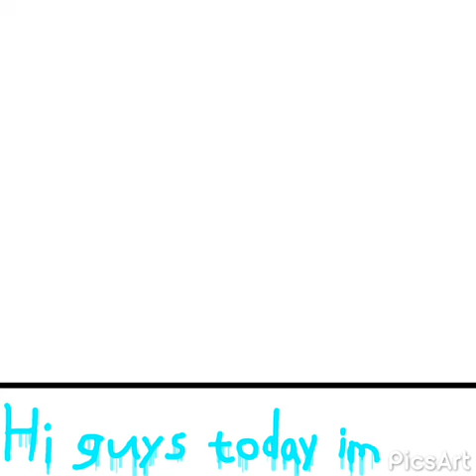How to make cake badge.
hi guys, so here is the step to make it

- Dowload animator app
- Repeat my drawing step
- and enjoy your drawing